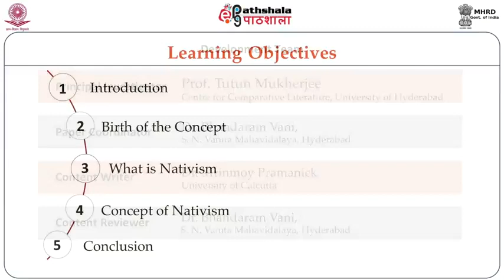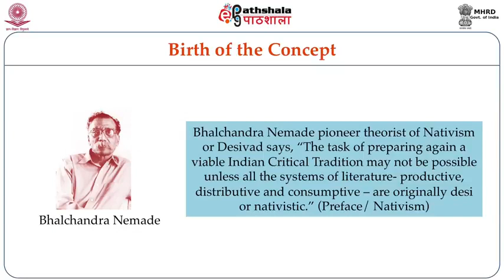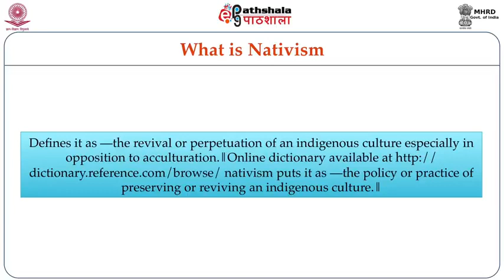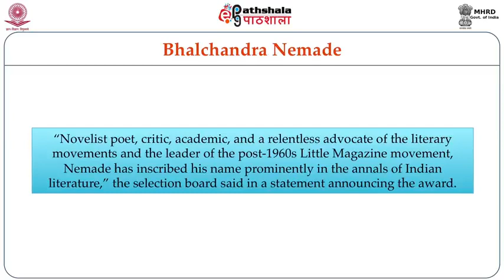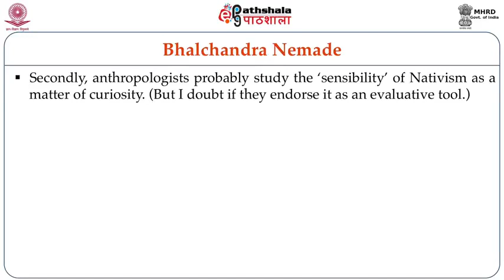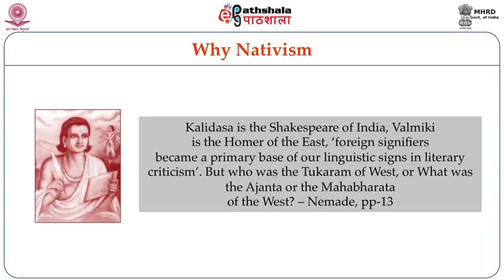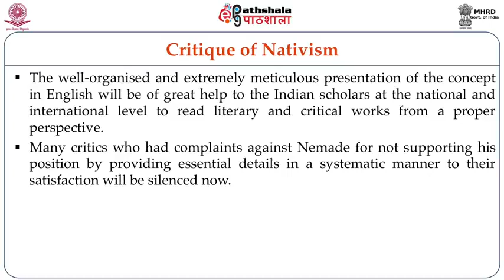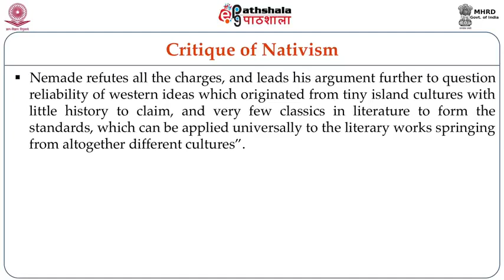Balachandra Nemade and Nativism ENG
Subject :- English
P-11. Indian Literary Criticism and Theory